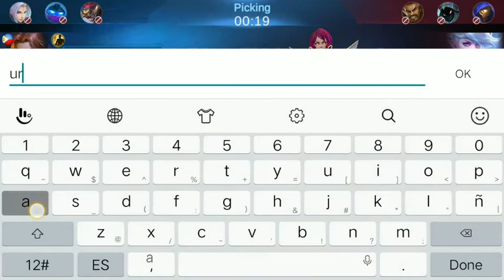Tank baxia 8: mag tank ba si s5???para tank all ang tropa samahan nyo kami guyss